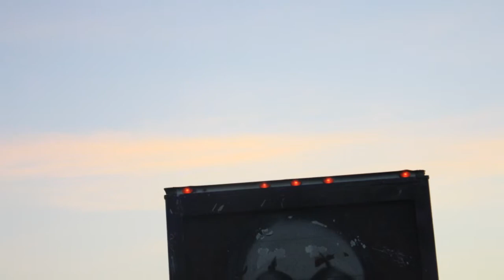after school e-ville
after school shots